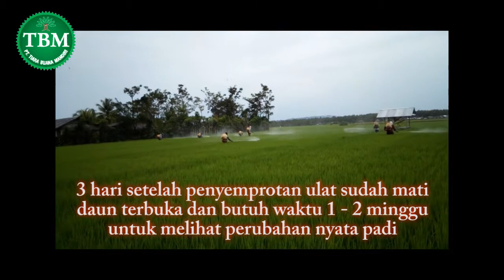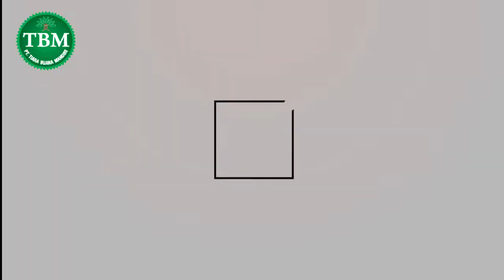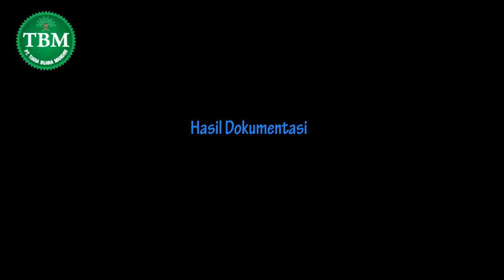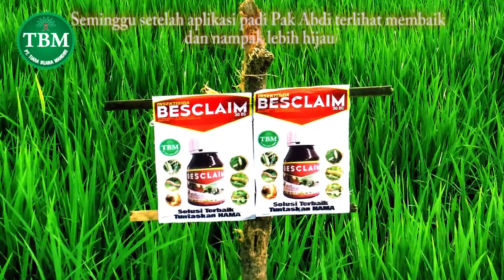Insektisida Besclaim 30 EC pada Padi sawah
yang terbaik untuk padi sawah anda dengan Insektisida Besclaim 30 EC